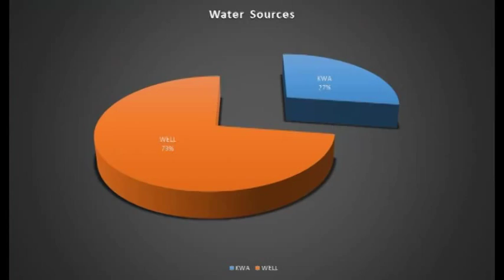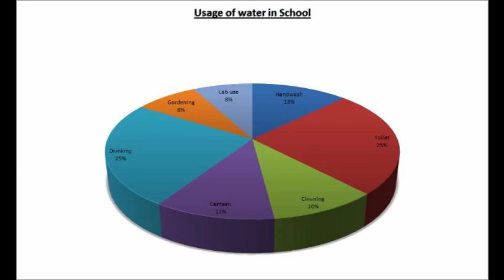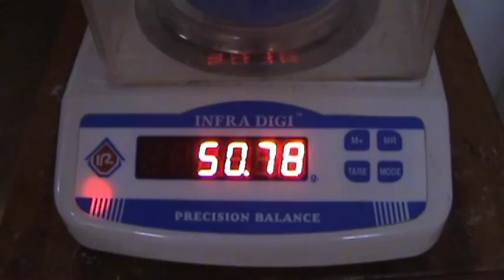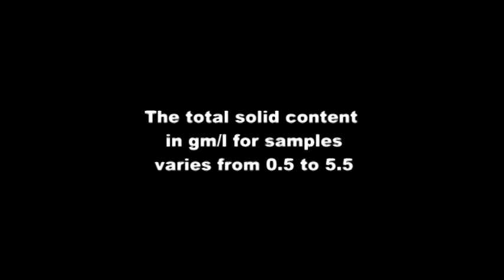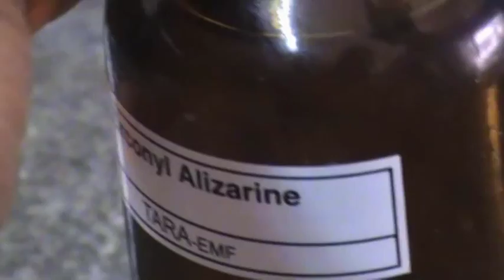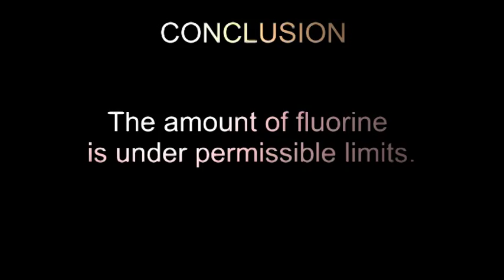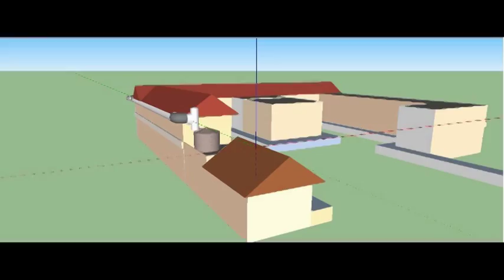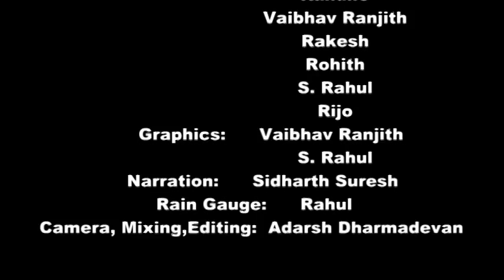water the mater and matrix of life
This is video done as part of Wipro Earthian project by the students of Bhavan's Vidya Mandir Eroor, Kochi, Kerala. This video comprises of Part A and part B of the project.